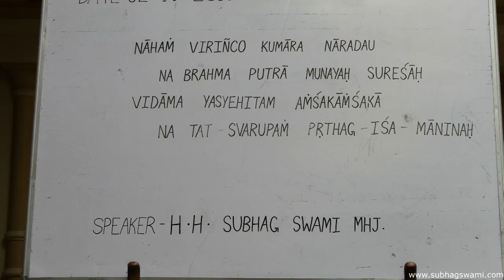Rarely Found Love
NOV-2-2016_SB_6.17.32_VRINDAVAN